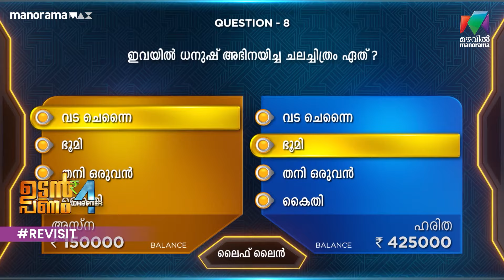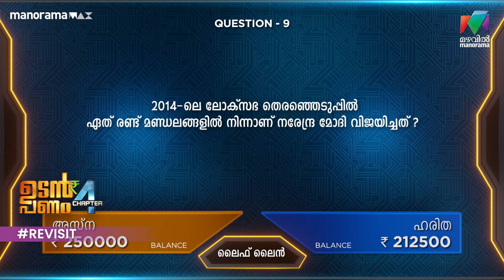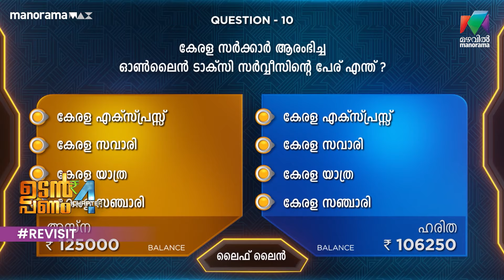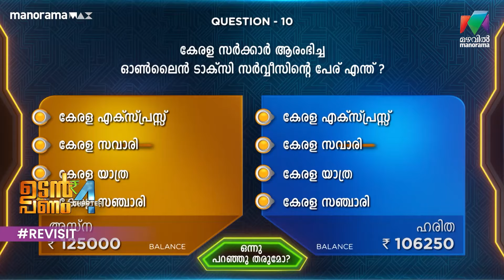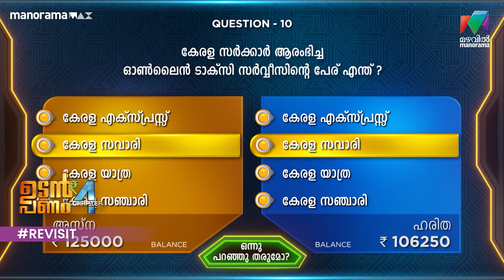ഇനി നമുക്ക് വടം വലി ആവാം ..🤣🤣Udan Panam Chapter 4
ഇനി നമുക്ക് വടം  വലി ആവാം ..🤣🤣